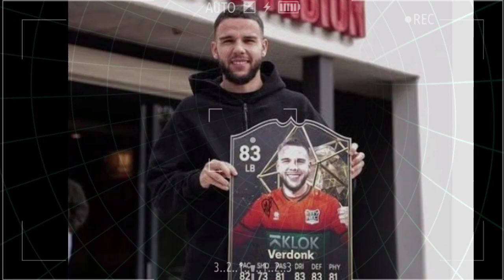DEBUT PERTAMA MARTIN PAES MELAWAN IRAK// di kualifikasi piala dunia zona asia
Martin paes siap bela Timnas Indonesia saat melawan timnas Irak pada kualifikasi piala dunia zona asia,
mohon masukan dan dukungannya supaya cenel ini makin berkembang.
Trimakasi